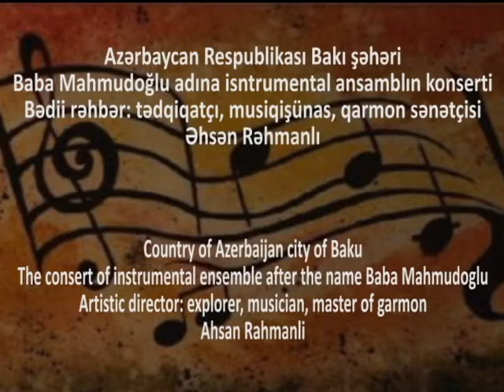Baba Mahmudoğlu adına instrumental ansambl - Ana Kür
Bəstəkar Cahangir Cahangirov. "Dəli Kür" filminin soundtrack-ı. Solist: Elxan Səmədzadə